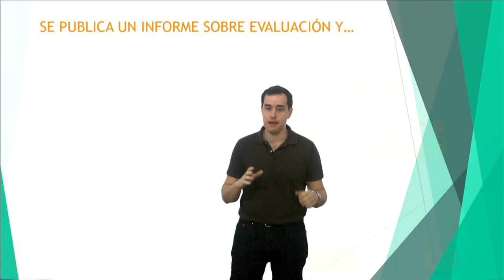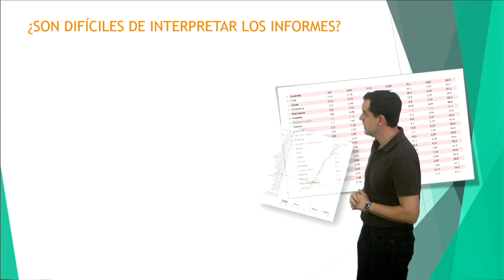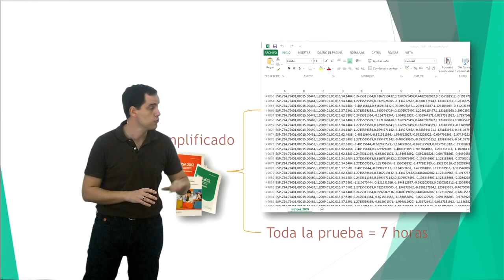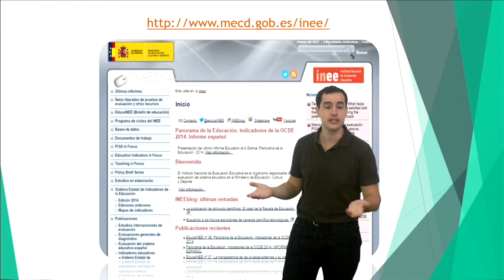Vídeo 2.2. ¿Cuestión de rankings o complejidad de los resultados?